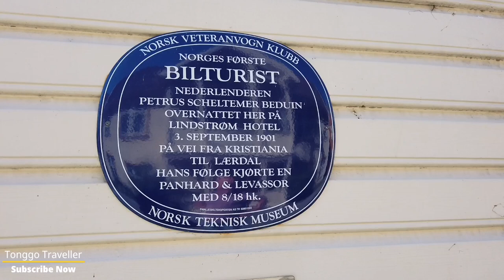LÆRDAL | NORWAY | DAY TOUR 2020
Lærdal is a municipality in Vestland county, Norway. It is located on the south side of the Sognefjorden in the traditional district of Sogn. The administrative center of the municipality is the village of Lærdalsøyri. The old Filefjell Kongevegen road passes through Lærdal on its way to Valdres and later to Oslo. Wikipedia